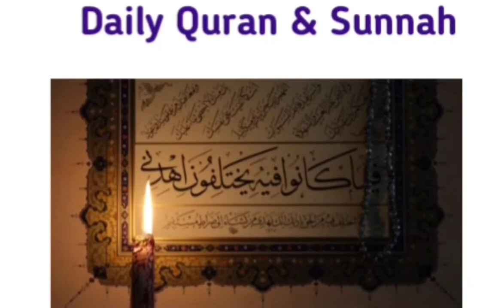কাবার মতো বাংলেদেশে তারাবী নামাজ | Quran recitation | Qari Sadiqur Rahman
আল্লাহ তা'য়ালা কুরান মাজীদ তারতিল সহকারে তেলাওয়াত করতে বলেছে।। কিন্তু আমাদের দেশে প্রায় মসজিদে রামাদান মাসে খুব তাড়াহুড়ো করে কুরানুলকারীম পড়ানো হয় তারাবীর নামাজে।। কিন্তু সিলেটের তাক্বওয়া মসজিদে খুব সুন্দর তেলাওয়াত করলেন আমাদের ভাই হাফেয সাদিকুর রহমান।

আত তাক্বওয়া পেজ ঘুরে আসতে পারেন এবং উনাদের সাহায্য করতে পারেন

Tags -

১ম পারা, Tilawat Quran, পৃথিবী বিখ্যাত সেরা ক্বারী, Quran Recitation, quran tilawat, Abu Rayhan surah Hashr, QRA AL-QURAN, sura Ale Imran,
AWAZ, Abdur Rahman Al Ossi, quran recitation really beautiful, Emotional Recitation, recitation, quran, quran recitation really beautiful amazing crying, https, very beautiful voice, must watch, اجمل تلاوة للقران الكريم, quran recitation, holy qur'an greatest signs, the most beautiful quran recitation, quran recitation really beautiful surah baqarah, The Most Emotional & Soft Quran Recitation Heart Soothing, awaz, Al Ossi,